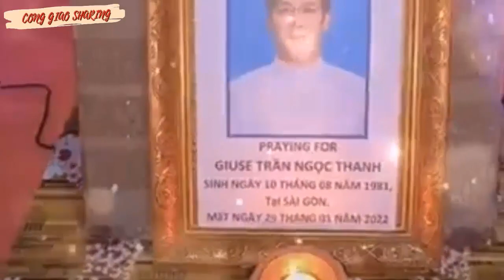Không đơn giản việc sư chùa tụng kinh cầu cho cha Giuse Trần Ngọc Thanh